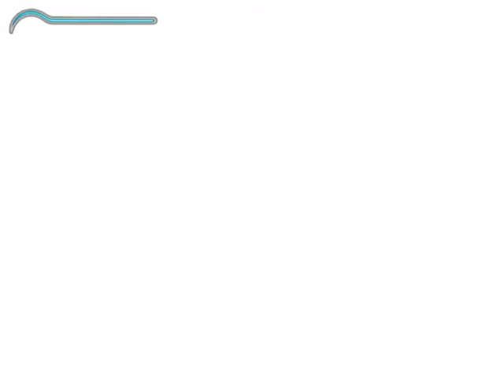Prince of Persia [Sands of Time] PLAYTHROUGH Part 1: Intro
Prince Of Persia The Sands Of Time: Introduction

Prince of Persia: The Sands of Time is a third-person action-adventure puzzle-platforming video game developed by Ubisoft Montreal and released worldwide in November 2003 across most major platforms. It was published by Ubisoft in western territories and Sony Computer Entertainment in Japan. Prince of Persia: The Sands of Time is a re-imagining of the original Prince of Persia Trilogy that began with Jordan Mechner's 1989 game for the Apple II. The first in The Sands of Time Trilogy and follows the journey of an arrogant young prince whose father attacks the Maharajah's kingdom in India and discovers a mysterious artifact called the Dagger of Time that can control time. When he is fooled into opening the Hourglass of Time by the Vizier, he is accompanied by the princess of the conquered Indian kingdom to recapture the Sands of Time, enchanted sands that transforms anyone it touches into hideous Sand Creatures.

Characters:
Prince - The protagonist of The Sands of Time Trilogy, the Prince is a young man when accompanies his father for his first taste of battle. He discovers the Dagger of Time and becomes the one who releases the Sands of Time.
Farah - The princess of India, she helps the Prince reach the Tower of Dawn to recapture the Sands of Time, determined to see his mistake undone before the Sands of Time can consume everything.
Vizier - The antagonist of The Sands of Time, the Vizier is a dying man seeking the immortality promised by the Sands of Time. He tricks the Prince into releasing the Sands of Time in a gambit to steal the Dagger of Time from him.
King Sharaman - The father of the prince and ruler of a kingdom in Persia, Sharaman was deceived by the Vizier and convinced to attack the Maharajah's kingdom. Sharaman is transformed into a Sand Creature by the Sands of Time.
Sultan of Azad - An ally of Persia and ruler of Azad, the Sultan is one of the victims of the Sands of Time.
Azad Guard - The last human survivor the Prince encounters, he helps the Prince activate the palace defense systems before succumbing to the Sands of Time.
Maharajah - A character mentioned only by name, the Maharajah is the father of Farah. He was the ruler of India before it was conquered and ransacked by Persian soldiers led by King Sharaman.

Summary
King Sharaman, his son and a company of men are traveling from Persia to visit Azad when they pass through India. While there, Sharaman meets the Maharajah's adviser, the Vizier. The Vizier convinces Sharaman to attack the Maharajah's kingdom on the promise of "honor and glory". When the Vizier kills one of the guardsmen at the gate, he signals Sharaman's company with a flaming arrow.

Sharaman and his army begin their attack on the Maharajah's kingdom before dawn. During the battle the Vizier reminds the Persian king of his "promise" and mentions that the Maharajah's Treasure Vaults lie within the walls of the kingdom. Eager to prove himself, Sharaman's son rides ahead to enter the palace. He is thrown from his horse just as the entrance to the palace crumbles and narrowly misses being crushed by falling debris.

When he comes to, several of his father's men are trying to break down large double doors, but are killed by a catapult attack that barricades the door with more debris. The Prince makes his way to higher ground, traversing broken paths and bridges. He fights his way to the Maharajah's Treasure Vaults with relative ease and is drawn toward a glowing hourglass and a dagger hidden deep inside the treasure vault. Once the Prince is able to reach the very top of the treasure vault, he steals the glowing dagger he spotted on the other side of the vault's wall. Inadvertently, he discovers that the dagger can control time when he witnesses falling debris above him move in reverse, allowing him to dodge it before time is restored to its normal flow. He rejoins his father, who has taken the hourglass as a prize for the Sultan of Azad.

The dying Vizier, who betrayed the Maharajah when he aided King Sharaman in return for a share of the spoils, demands to have the dagger. He was promised his choice of the Maharajah's treasures. To the Vizier's frustration, Sharaman refuses to let him take the Dagger of Time from his son, who captured it first, claiming it is his just reward. Before they depart from the Maharajah's kingdom, his daughter, Farah, is taken prisoner with several other women. During the journey to Azad, the Prince barely notices that he is being observed by a scornful Farah.